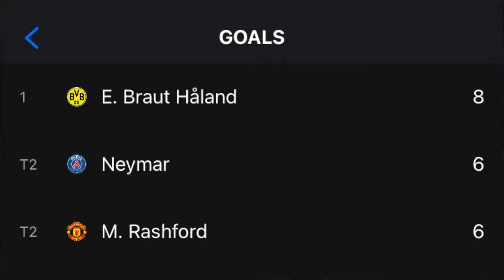Haaland & Mbappe the next Messi & Ronaldo?! *UCL Results*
Hey guys! Tune in to another UCL reaction video and let me know what you think!